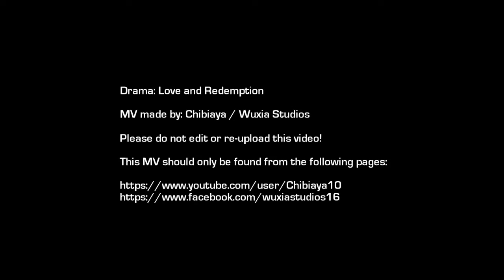Yu Si Feng MV《Love and Redemption 琉璃》Cheng Yi 成毅 禹司凤